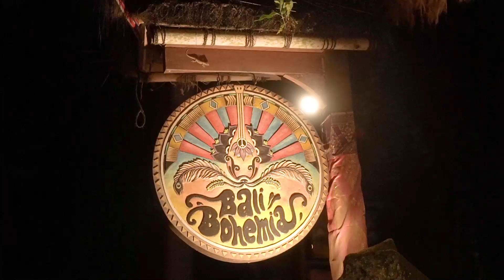The Way I Dance #5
A cozy show with multi dancers from different parts of Indonesia & the world, performing contemporary, traditional, folklore, ceremonial & modern pieces.
The Way I Dance #5 _performances artists list as follow:
💫 Ayu Kerta Art @yuanantha
💫 Cahaya Mutiara @cahayamutiaraubud
💫 Angga Valguna @anggavalguna
💫 Galang Bima @galang_gb
💫 Yudi Laksana @yudizampun
💫 DJ WP @wiwantopurnawan
💫 Sunari @sunarianiii & Putri @putriipmd
💫 and many more talented dancers and performers across generation from all levels
Thank your the Support Bali Bohemia & The Dancer , DJ.